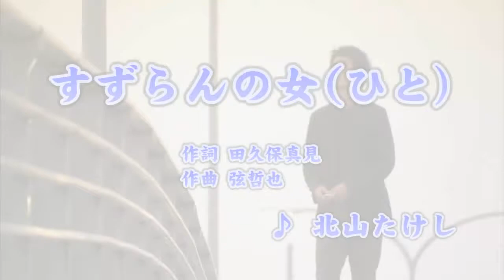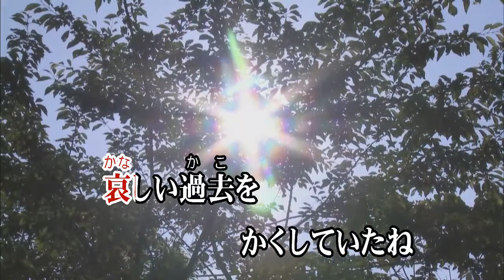北山たけし/すずらんの女 (カバー) masahiko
すずらんの女(ひと)
北山たけし